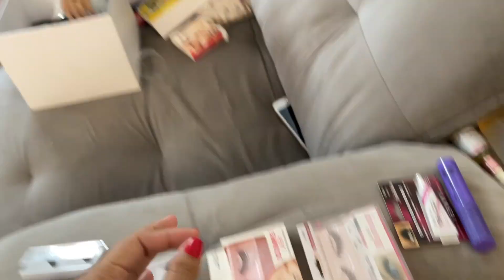As visitas chegou + COMPRAMOS UM PULA PULA + banheiros quase pronto